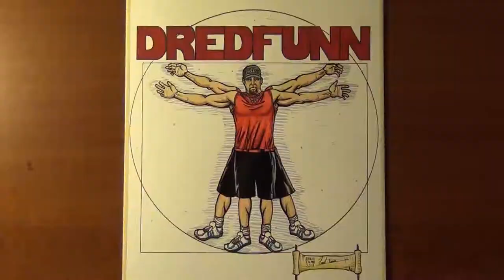A Tribute to Helio Gracie - A Dredfunn Original Portrait Time Lapse Art